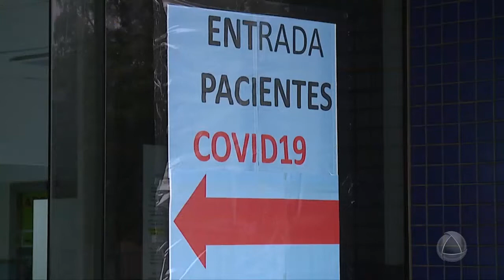MPF CGU e PF estão atentos a destino de recursos para enfrentamento do Coronavírus-Jornal do Estado